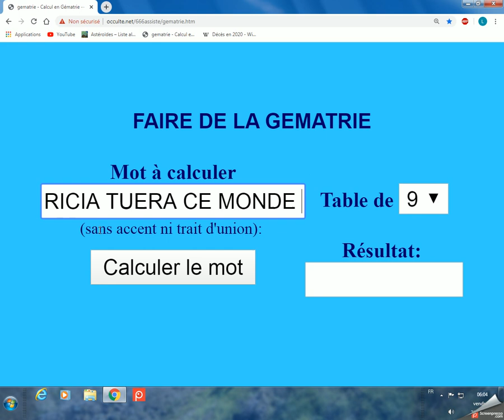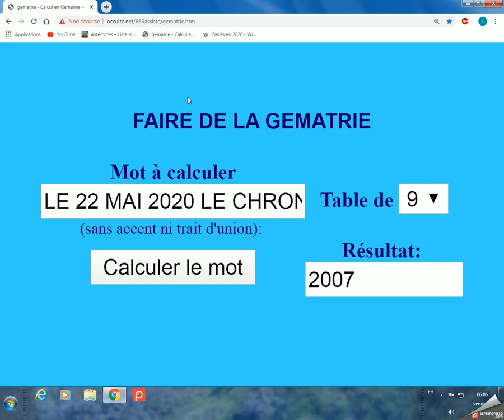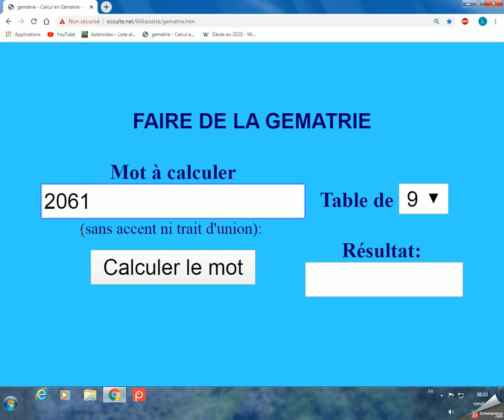LE 22 MAI 2020 LE CHRONO 12 DE PATRICIA TUERA CE MONDE 2007